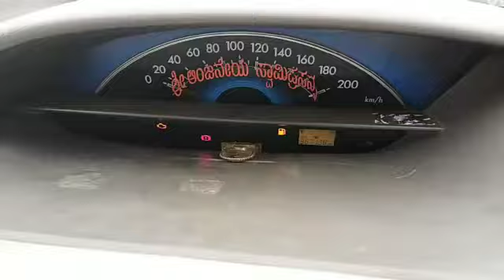2014 Toyota Etios G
2014 Toyota Etios G